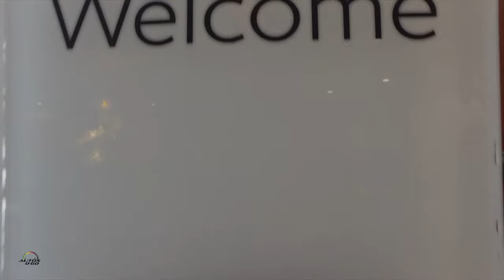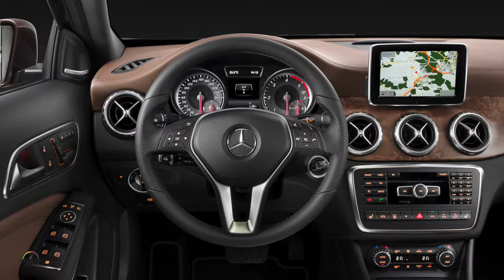Test Drive 2017 Infiniti QX30 en Seattle (Español)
Fuimos a Seattle para el Test Drive Infiniti QX30 2017, el primer crossover de la división de lujo de Nissan, con el que le dará fuerte pelea a la competencia alemana en uno de los segmentos de más rápido crecimiento en la industria automotriz.

Se trata de un modelo que fue desarrollado bajo la alianza Nissan-Renault con el Grupo Daimler (Mercedes-Benz) que además incluye la construcción de una planta en Aguascalientes, México, donde producirán un sedán compacto de lujo; el desarrollo de una pick-up para Mercedes-Benz y la colaboración en otros proyectos de investigación y desarrollo.